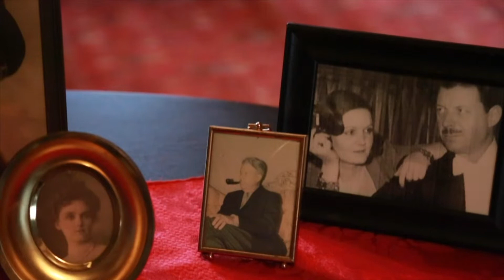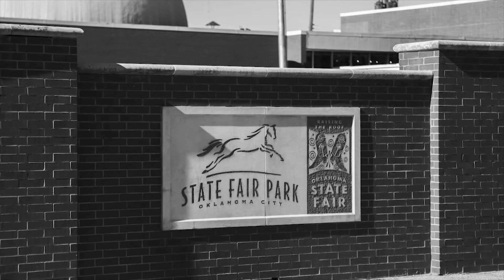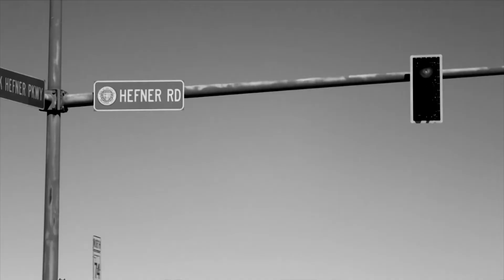Overholser Mansion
Built in 1903 on the outskirts of Oklahoma City, this landmark is the most visible legacy of Henry Overholser, the man known as the "Father of Oklahoma City." For years the late-Victorian Overholser Mansion was Oklahoma City's showplace and social center. This three-story chateauesque home is replete with original furnishings, hand painted canvas walls and lavish fixtures.